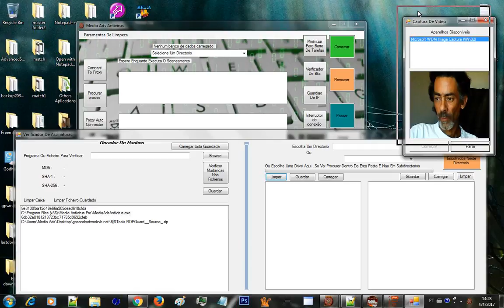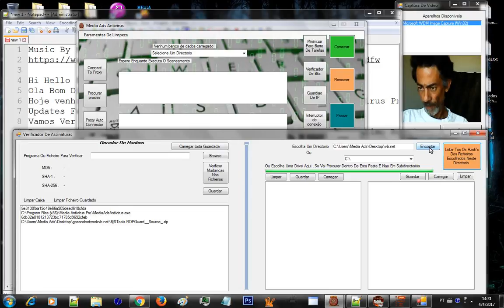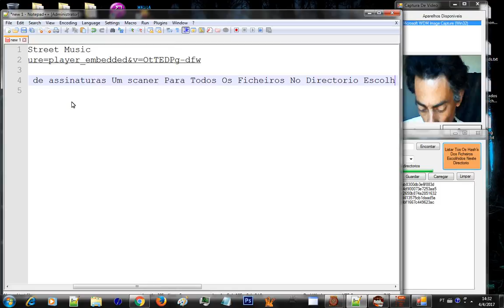Media Antivirus pro Updates